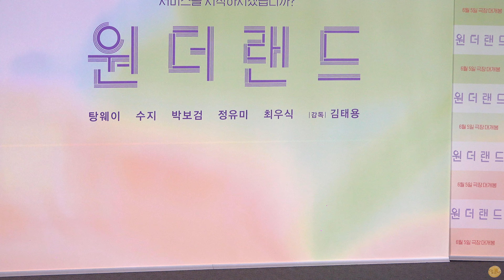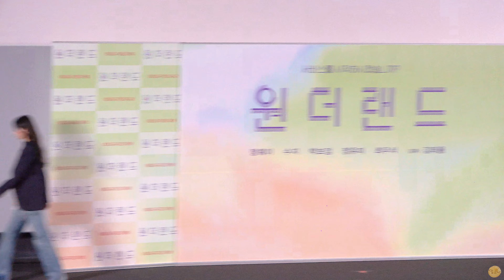배수지(SUZY) 박보검(ParkBoGum) 포토타임 직캠@240509 '원더랜드' 제작보고회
배수지(SUZY) 박보검(ParkBoGum) 탕웨이(Tang Wei) 최우식 포토타임 직캠@240509 '원더랜드' 제작보고회